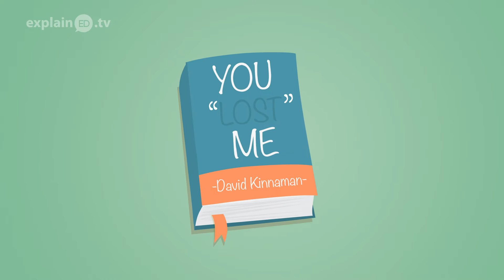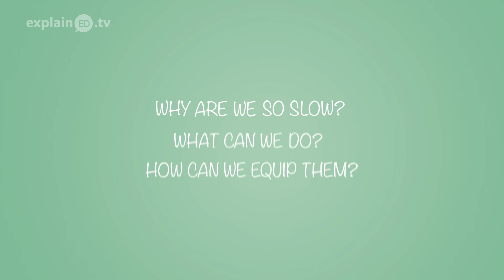You Lost Me explainED by Dr. Bambang Budijanto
Why are so many youth and young people leaving the church? In this animation we talk to Dr. Bambang Budijanto from Compassion International. He explains his experience with both church leaders and the youth that are leaving.